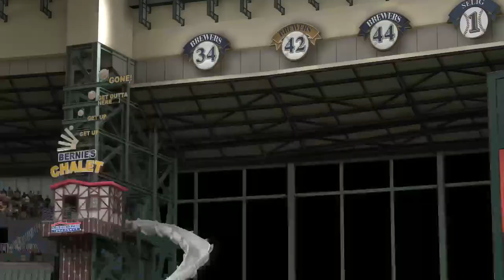MLB The Show 22 - Phillies vs Brewers (Game 2) NLDS